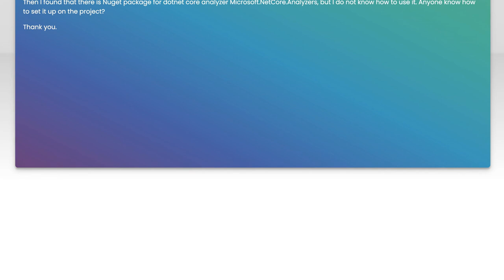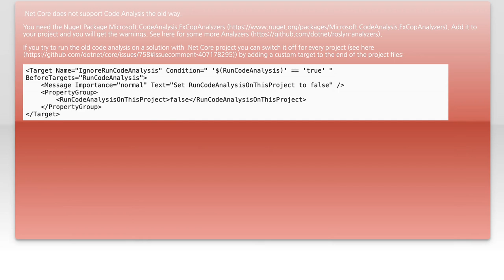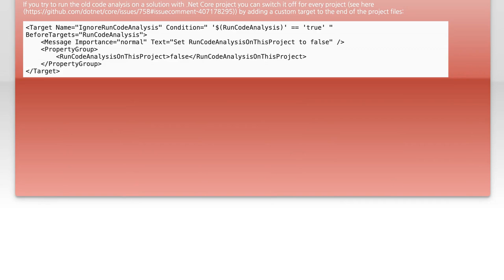Code Analysis in Visual Studio 2017 for .NET Core Projects: A Complete Guide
In this comprehensive guide, we delve into the powerful code analysis features available in Visual Studio 2017, specifically tailored for .NET Core projects. Whether you're a seasoned developer or just starting out, understanding how to effectively analyze your code can significantly enhance your development process. Join us as we explore best practices, tools, and techniques to ensure your code is not only functional but also clean, maintainable, and optimized for performance.

Today's Topic: Code Analysis in Visual Studio 2017 for .NET Core Projects: A Complete Guide

Related to: codeanalysis, visualstudio2017, #.netcore, codeanalysisguide, visualstudiotutorial, #.netcoreprojects,